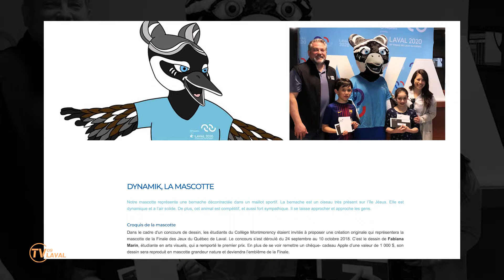INFO TV Laval | Charles Verreault